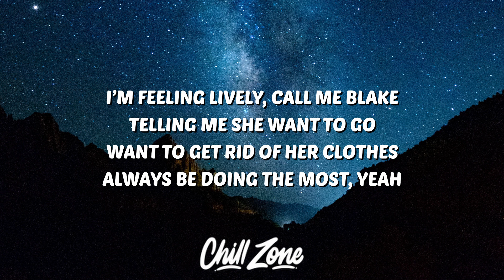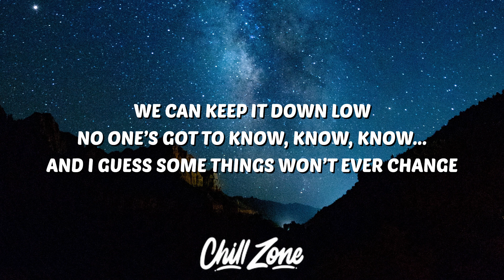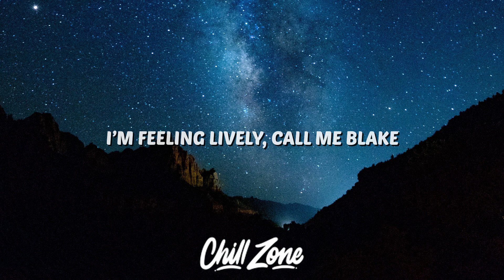G-Deltz - Blake Lively (Lyrics)